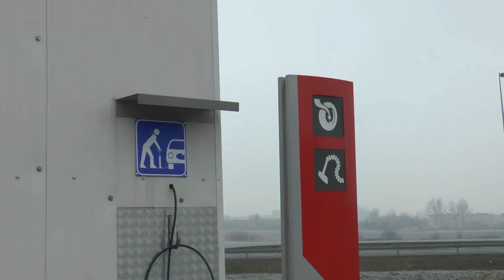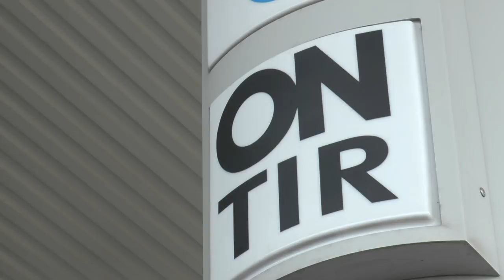LEGNICA. Zatrzymanie pedofila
Krzysztof Dymkowski, znany w kraju jako Łowca Pedofilów, wspólnie z legnickimi policjantami zatrzymał kolejnego mężczyznę podejrzanego o rozpowszechnianie treści pornograficznych z udziałem małoletnich. Akcja odbyła się na stacji benzynowej w Nowej Wsi Legnickiej.